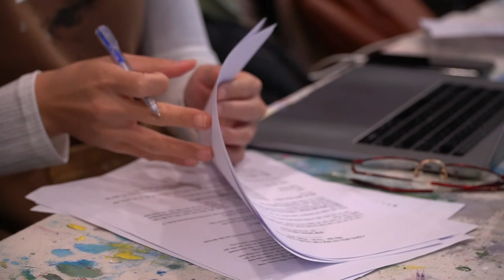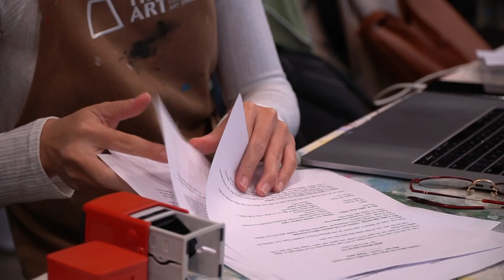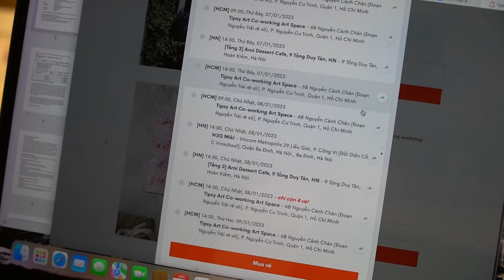Tư Liệu Lớp Học Vẽ